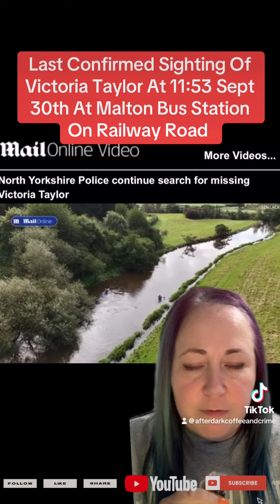Missing Victoria Taylor